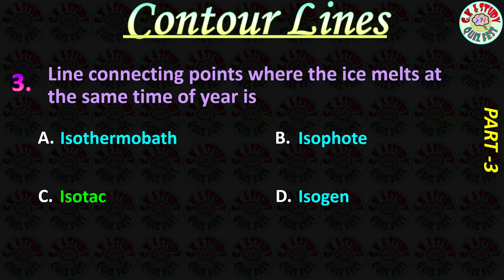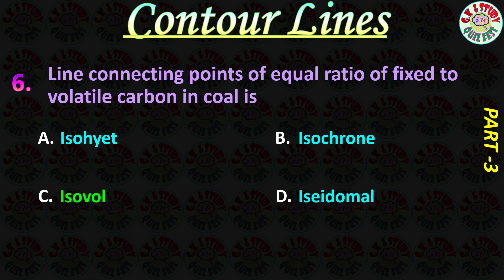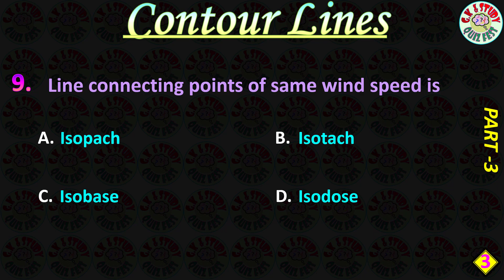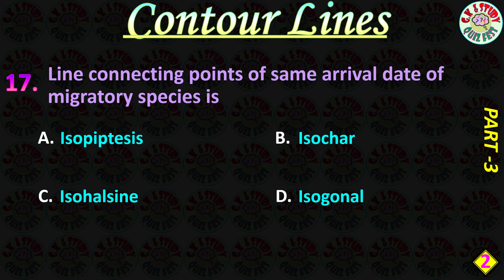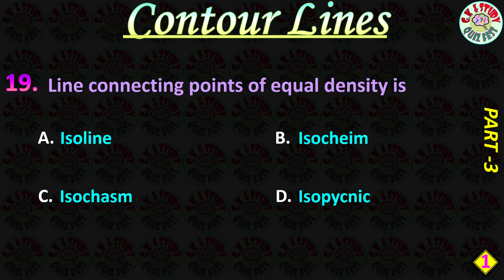What are these contour lines called? Part 3(Isopa.. to Isovo..)"iso" : greek prefix meaning "same".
What are contour lines? Contour lines are used to represent the shape of a region on a two-dimensional map. They are continuous line around the area and join at points of equal charactersitics, say, pressure, temperature, humidity etc. This video is a quiz on contour lines joining places of same characteristics.